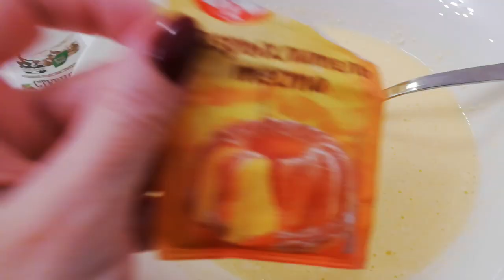-51 кг. Апельсиновые пп-панкейки. Рецепты, на которых я худею. Всего 160 ккал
Ингредиенты:

- 60 гр кукурузной муки
- 60 гр пшеничной муки
- 100 мл молока
- 100 гр мягкого обезжиренного творога
- 2 яйца
- Одна столовая ложка растительного масла
- Разрыхлитель
- 10 гр цедры апельсина
- 1/2 апельсина (сок)
- Соль
- Сахар (мед или стевия и т.п.).
На 100 гр. - 160, 89 ккал.
(~˘▾˘) БЖУ 8,4/5,2/19,7

✔ Я похудела на 50 кг и продолжаю худеть, чтобы достигнуть идеального веса - 58 кг. Сейчас мой вес 65 кг. Я худею благодаря дефициту калорий и физической активности. Ещё я много пью и употребляю витамины. Мой рацион для похудения в пределах 1300 ккал. Я выкладываю рационы и рассказываю о блюдах. Видео вы можете увидеть на канале Ютуб, статьи и фото До и После на Дзене